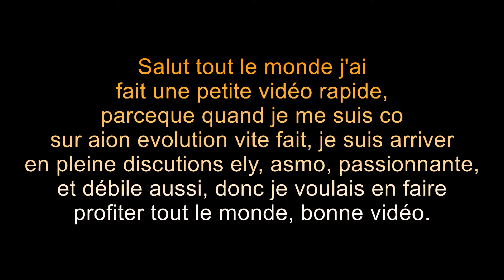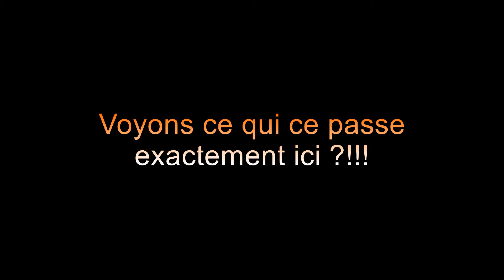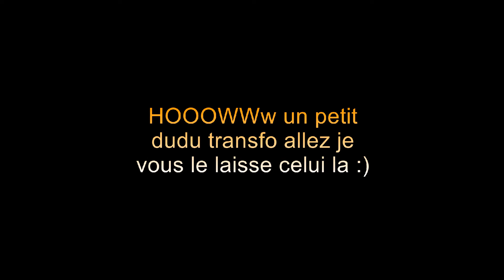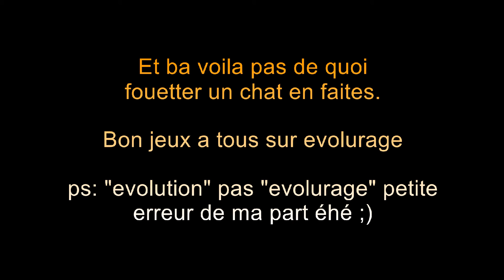Aion Evolution 1080p: Discutions "asmo-ely" a coup de pets, spwan 75ème garnison, katalam nord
■Salut tout le monde, bon aujourd'hui je vous propose une petite vidéo d'Aion Evolution, oui je sais ça tourne en rond tout ça, mais celle-ci la méritait d'être mise en ligne parce-qu'il sait passer de magnifique chose et de très belles choses on était dite ce jour-là entre Asmodien et Élyséen, à grands coups de pets, pauvre petite bête snif, allez bonne vidéo et peut-être vous retrouverez vous dans cette vidéo, ciao■

■Et n'oubliez pas de vous abonner à la chaîne pour ne rien louper des futures vidéos, à liké et à parler de la chaîne autour de vous, parce-qu'après tout que serait les petits youtubeurs comme moi et beaucoup d'autres sans le bouche a oreille, allez bye tout le monde et portez-vous bien■